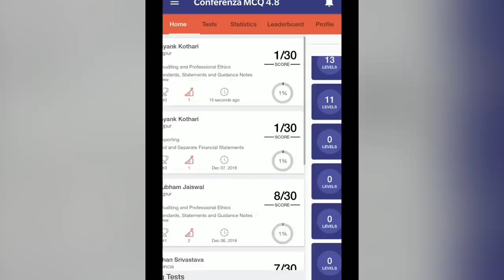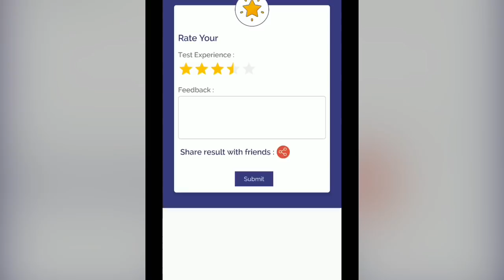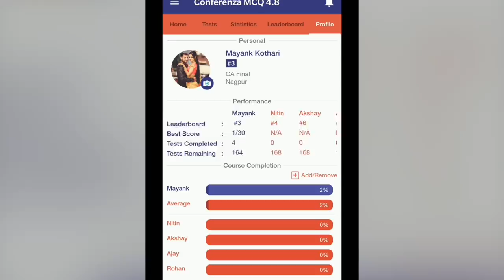Conferenza MCQs - A gift for CA Students | Launching 20th December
About Conferenza MCQs App

The name of the app will be Conferenza MCQs

It will be available for all the subjects at CA Inter and Final level, and couple of subjects for CA Foundation

CS Foundation is also available

Home tab will show the score of recently attempted tests by students across the country.
It will also display your rank in the entire country

Test Tab will be available for appearing different tests

Statistics will show you your progress and you can keep watch on any 5 friends performance and compare with yours side by side.

Leaderboard will present you the top scorer at your Level in the country.
There will be weekly rewards like RS.500 or RS.1000 or more direct transfer to bank account to the top performers of the week or month. About which you will get notification in the bell icon

Profile tab is kept simple at present to show your course completion and side by side comparison with your top 5 selected friends.
When you visit anyone's profile you will be able to compare his or her performance with yours.

If you feel any questions is wrong or there are some errors you will be easily able to report the same for which Conferenza Team will have a dedicated person at the office.

It will undergo Improvements in coming 1 or 2 months where around 10 things will be added as small features, it will be available in the next update.

The last and best part - It will be free to use to all the students in the country.